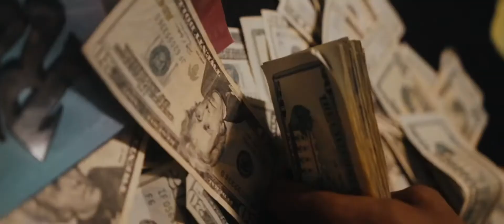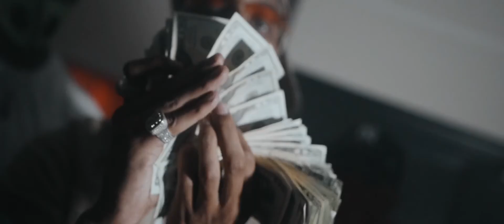MCM Pluto “Time For It” (Directed by